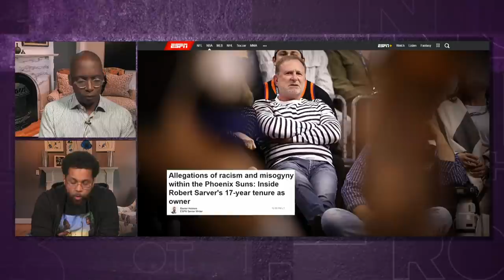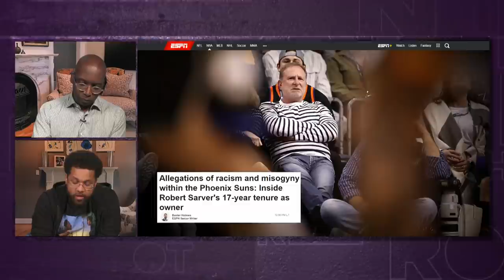Allegations of misogyny and racism with Phoenix Suns' Robert Sarver | Brother from Another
Michael Smith and Michael Holley unpack the allegations of racism and misogyny with the Phoenix Suns' owner Robert Sarver and what it means for the organization.